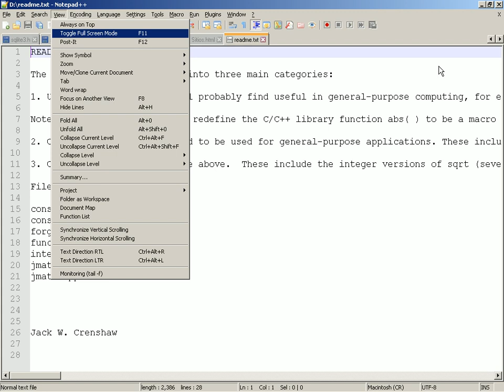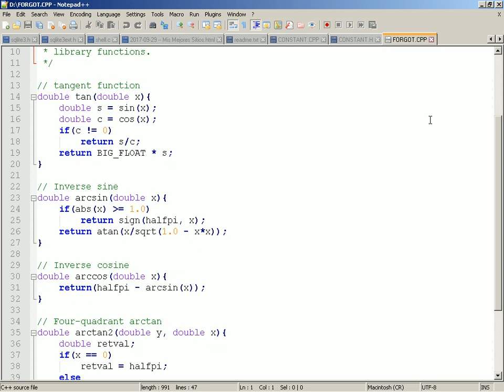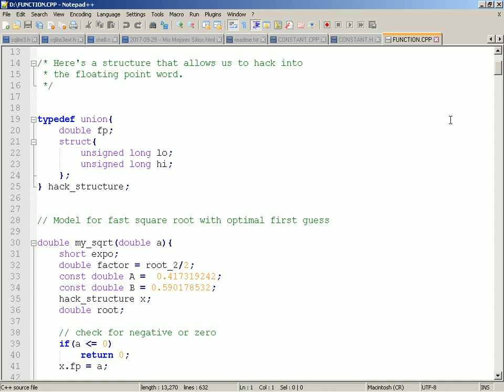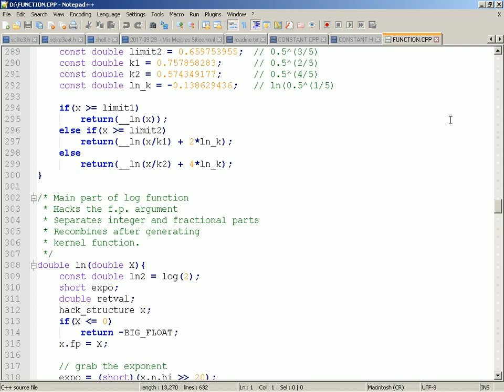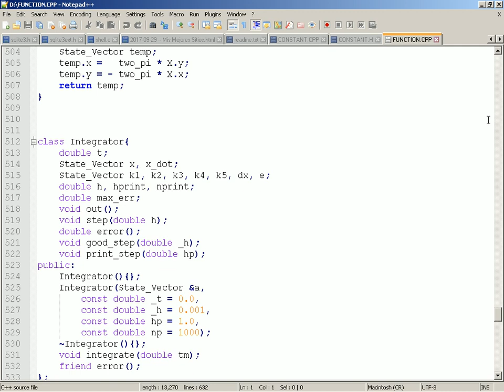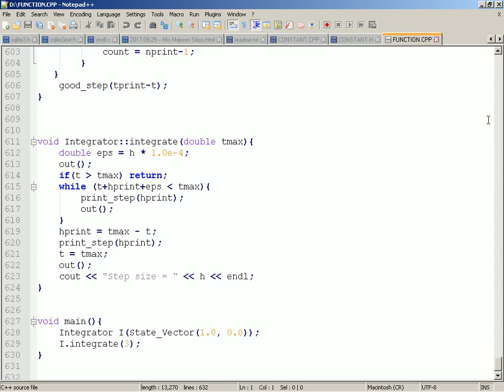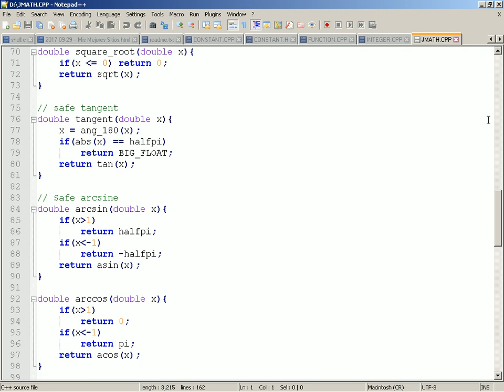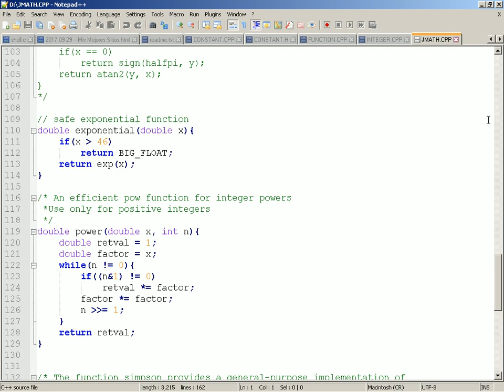2017-09-30 -- Math Toolkit for Real-Time Programming, Jack Crenshaw